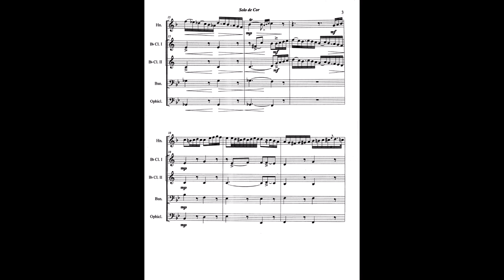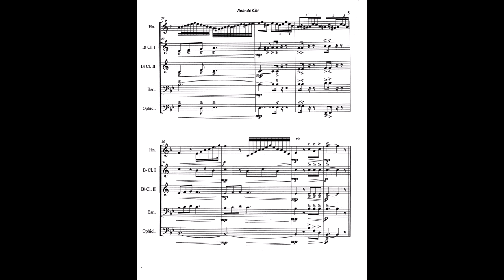Louis François Dauprat - (May 24, 1781 – July 16, 1868) Solo de Cor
Louis François Dauprat (May 24, 1781 – July 16, 1868) was a French horn player, composer, and professor at the Conservatoire de Paris. He played and taught natural horn only but was also extremely interested in the first experiments with keyed horns. He successfully ensured the development of a distinctively French school of playing, marginally influenced by the invention of the valve horn.

Arranged and edited by Michael Malloy, c. 2010